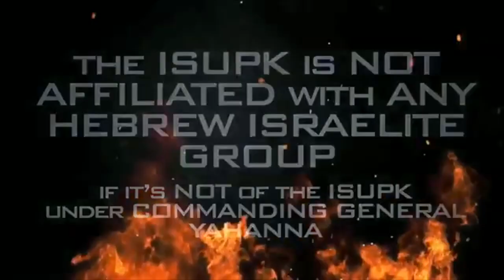If you want to understand JUDAS, take a look at NICKCANNON - ISUPK